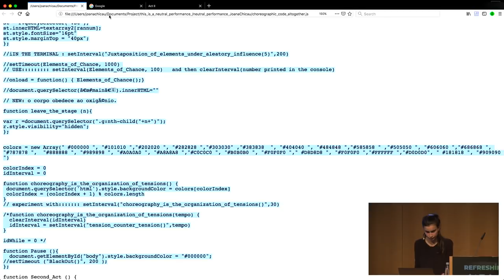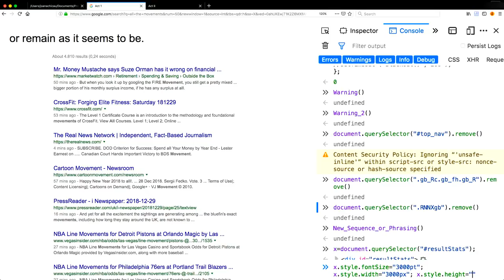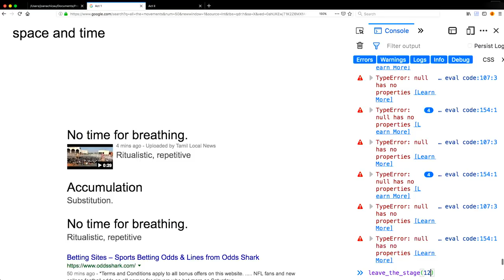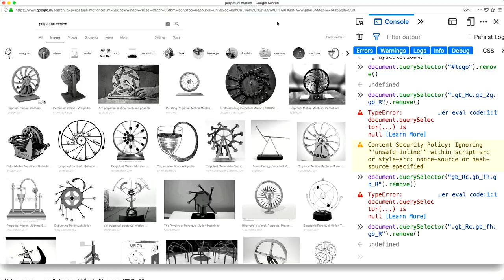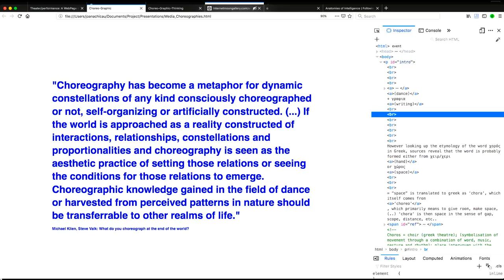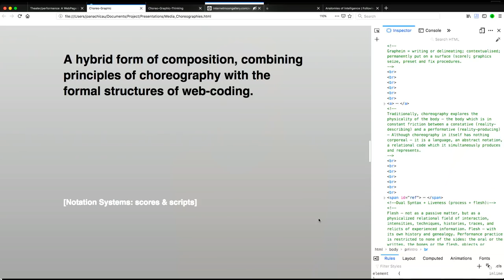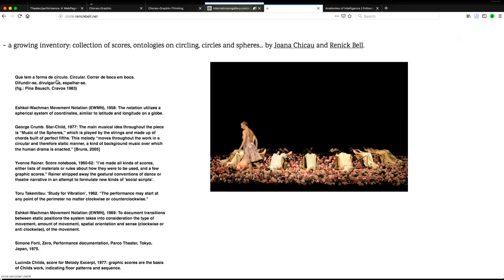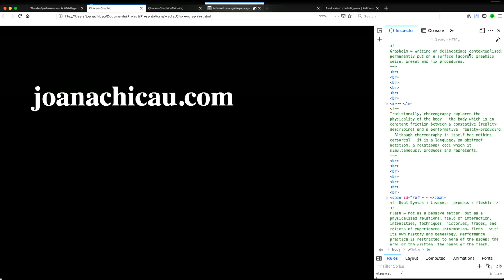35C3 - A WebPage in Three Acts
live coding performance

A Web Page in Three Acts is a live coding performance which combines principles of choreography within the formal structures of coding. An assemblage of semi-improvised visuals and composition experiments in web environments. The screen becomes an open stage for the hybrid code which links choreography and web programming as well as body and language.

For the series ‘WebPage Act I, II, III’, Joana Chicau created a specific grammar or vocabulary that links choreographic concepts from post-modern dance with web-coding functions.
This technique follows the concept of esoteric programming languages, also called esolang, used when writing so ware, integrating a new grammar into an existing one. Although an esolang doesn’t have a proper functionality, it is used in combination with other programming languages to explore alternative ways of composing and writing code. Chicau started using esoteric programming languages as an a empt to overcome the abstractness of algorithmic code, and simultaneously as a way to develop my own design language, which derives from choreographic concepts.
The performance starts with a standard webpage, followed by the opening of the web console. The screen is now divided in two stages: the ‘frontstage’, the interface a user normally accesses and the ‘backstage’ or the web console in which programming languages can be ran. In the web console Chicau is calling, juxtaposing and manipulating different functions from a glossary of code, while simultaneously displaying the varied outcomes of graphic elements in the screen. These functions are named a er choreographic concepts, which are assigned to specific web actions. While the computer interprets the code, the audience will be interpreting and start wondering about the relation between the ‘choreographic vocabulary’ within the code and its immediate outcome.
The screen becomes an open stage, providing the audience the access to the methodology and the tools used during the performance. The performative aspect of the act of coding is a way to make more transparent the process of composition and to enhance the nuances and transient character of coding.
As in choreography, web-design also deals with space, time and movement qualities. It has been defining ways of moving, collectively or individually, through fluid nonetheless complex landscapes of information displays, networked spaces, and multi- media environments. The performance being presented and the notion of ‘choreographic coding’ is a technical as much as social, cultural and aesthetic experiment constantly being expanded.
Program Code
The flexibility of code allows for a combination of possibilities, not only for the live performance se ing, but also for the use of the code itself by other designers, just as in any choreography that can be re-interpreted, re-created and adapted. The code serves as a generative tool for new possible outcomes in the creation of graphics for interfaces and a way of playing with the choreographic logic. Therefore, this method promotes disciplinary openness, by sharing ideologies and methodologies and questioning structures of collaboration and of intellectual property.
The documentation is delivered in an open-ended format, following Free/Libre Open Source (Floss) models/ philosophies. The source code for the project is available

Joana Chicau